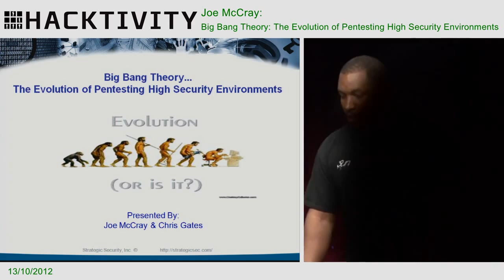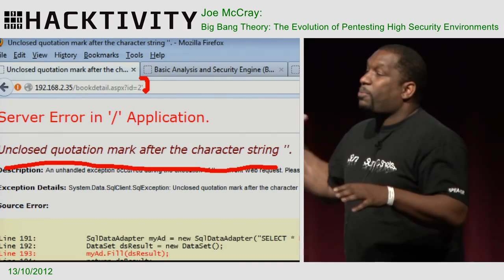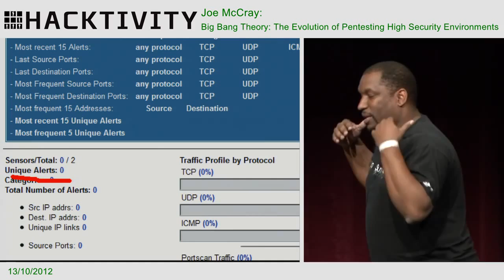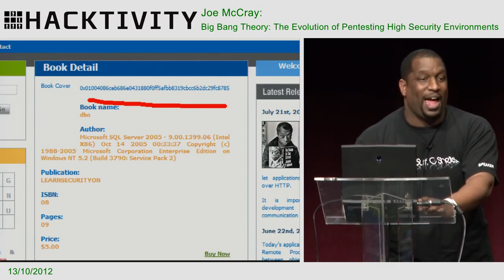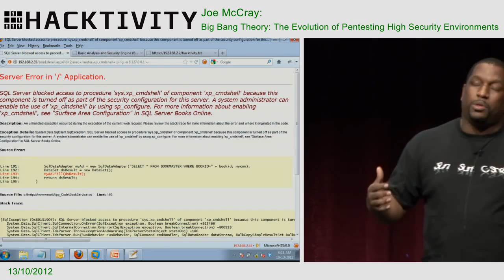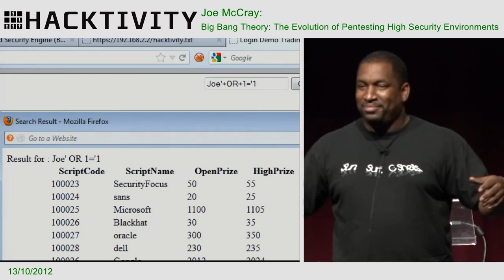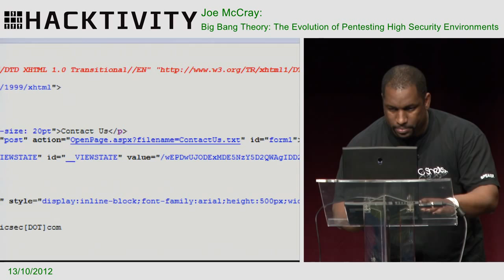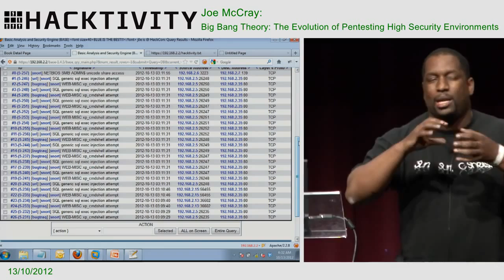Hacktivity 2012 Joe McCray Web Application Security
I covered some web application security stuff in this talk. Showed how to bypass an IDS and WAF